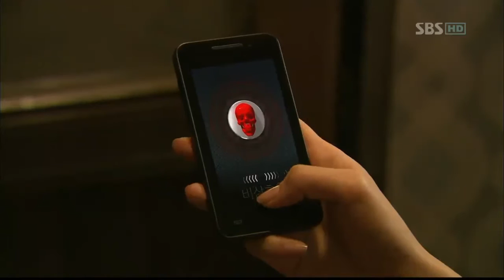49일 제02회 _07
49일 제02회 [SBS]